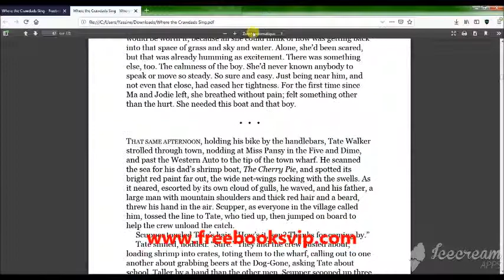(PDF) Where the Crawdads Sing by (Delia Owens) Free Download eBooks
Download latest Best Selling Ebooks